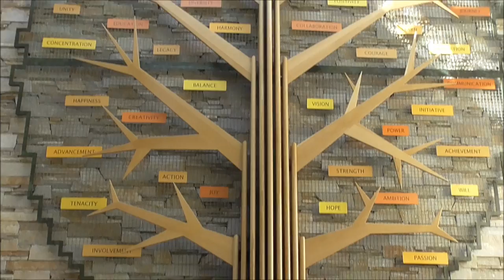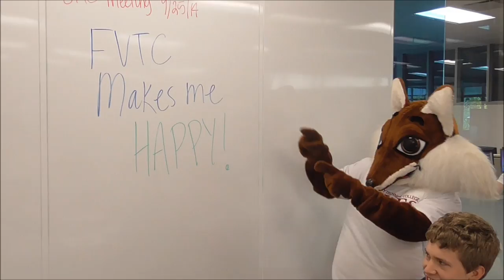HAPPY | Fox Valley Technical College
Produced by Timothy Meier, FVTC Communication Skills Instructor, and the happy staff at Fox Valley Technical College. Music: "Happy" by Pharrell Williams.